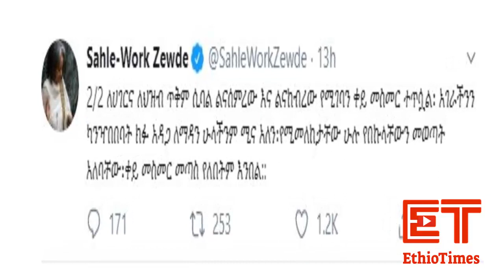Ethiopia: የኢትዮታይምስ የዕለቱ ዜና | EthioTimes Daily Ethiopian News | Abiy | Jawar | Lema